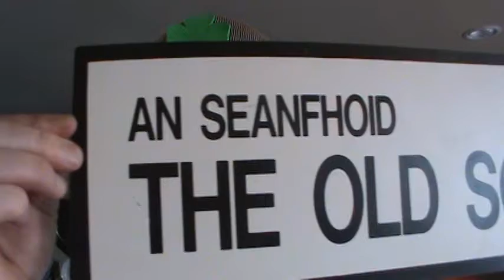MAD PADDY OF BALLYCONNEELY VIDEO.MPG